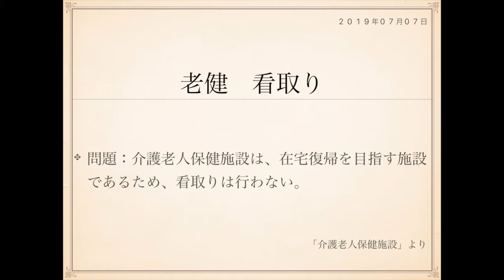2019年度ケアマネ試験対策一問一答：保健医療サービス分野›介護老人保健施設››看取り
問題：介護老人保健施設は、在宅復帰を目指す施設であるため、
看取りは行わない。

たしかに老健は、在宅復帰を目指す施設でもありますが、
地域に根付いた在宅生活支援を行う施設でもありますので
看取りは行います。

入所されている方には看護や医学的管理下における介護、
リハビリや日常生活上のお世話などの包括的ケアを提供し、
在宅復帰を目指します。

在宅のかたにはショートステイを受け入れたり、訪問や通所を
通じてリハビリを提供したりすることによって在宅生活支援を
行なっています。

在宅復帰施設、リハビリ施設、在宅生活支援施設。

さまざまな役割を有しています。

またこれは目的としているところではありませんが、実際には
特養待機の利用者を受け入れるといった二次的機能も有している施設です。

押さえておくといいですね。

J

表：
老健　役割
裏：
在宅復帰、リハビリ、在宅生活支援、(特養待機)